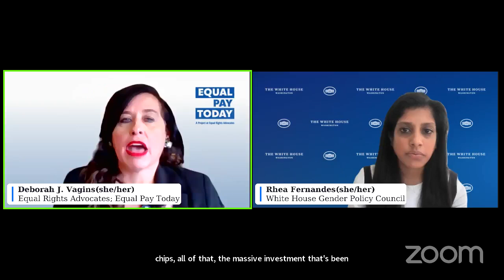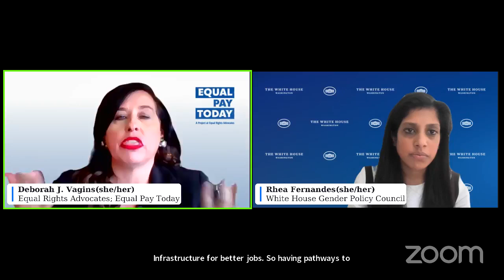Virtual Fireside Chat on Pay Equity: A Conversation with the White House Gender Policy Council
Join Deborah J. Vagins, the Director of Equal Pay Today with Equal Rights Advocates for a conversation with Rhea Fernandes, Special Assistant to the President for Gender Policy with the White House Gender Policy Council, to discuss the Biden Administration’s work on pay equity and economic security.